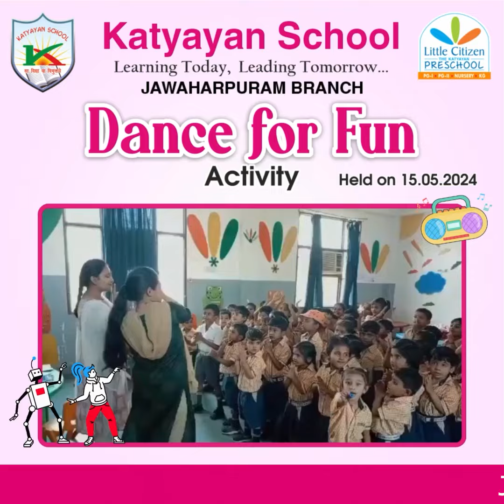Dance for Fun Activity for Pre Primary of Jawaharpuram Branch | Katyayan School